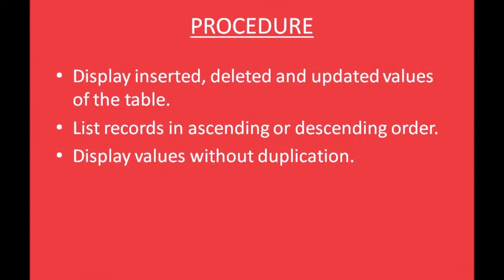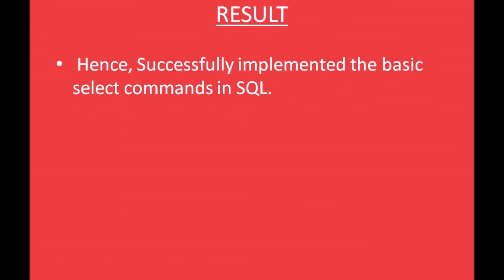Basic Select Commands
This video is based on DBMS Practicals for Computer Science and Engineering students.